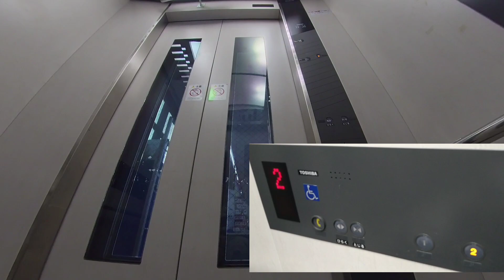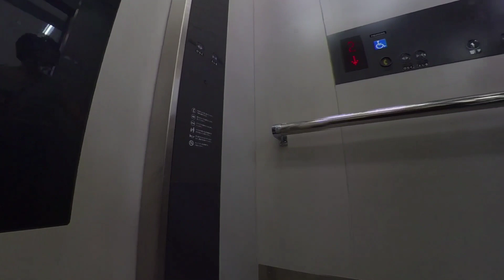【エレベーター動画 】ヤマダデンキテックランドいわき店 東芝エレベーター（スルータイプ）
福島県いわき市鹿島にあるヤマダデンキいわき店のエレベーターです。
スルータイプです。

0:00 ヤマダデンキテックランドいわき店
0:16 １階から２階へ
1:01 ２階から１階へ